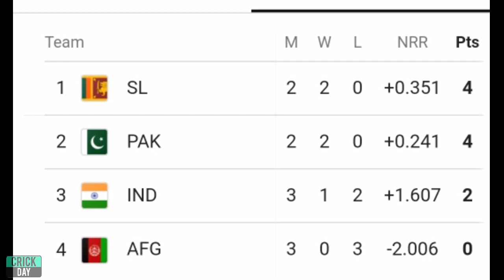Asia Cup Points Table 2022 |आज पाकिस्तान की हार के बाद एशिया कप के Points Table में होगा बड़ा उलटफेर